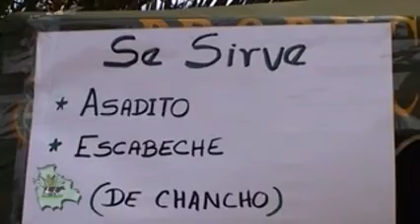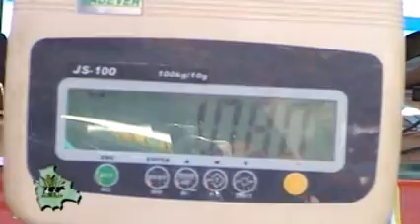Prov Bustillos parte 2